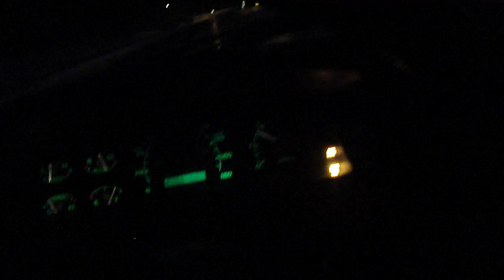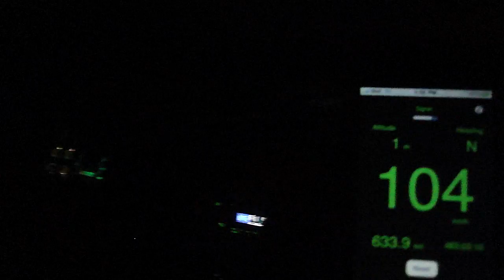1995 F150 351w Acceleration Hauling 4,000lbs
That's 40kph-110kph in about one kilometer.